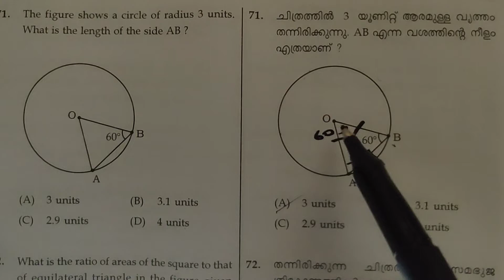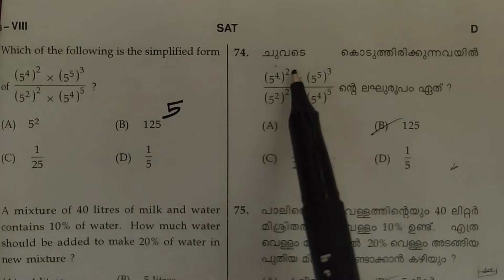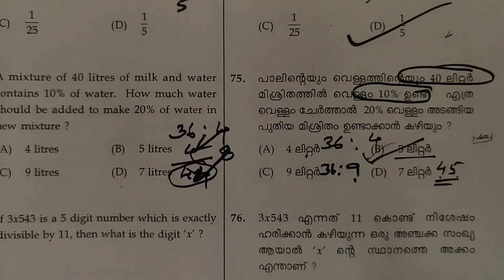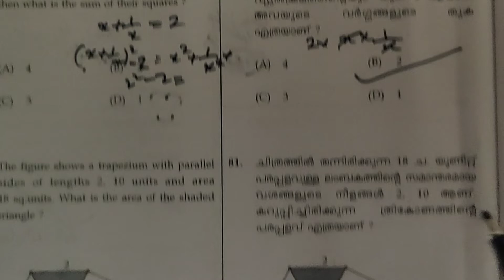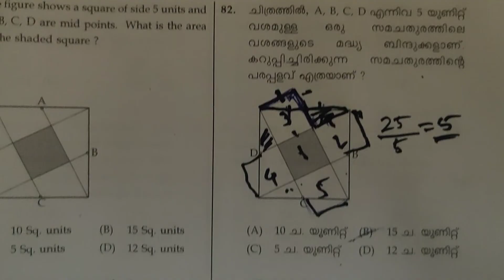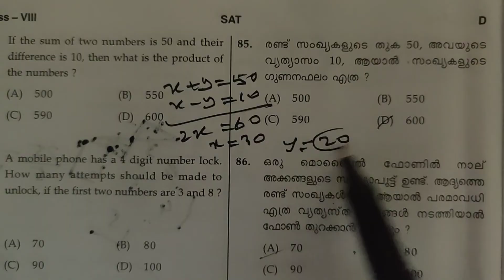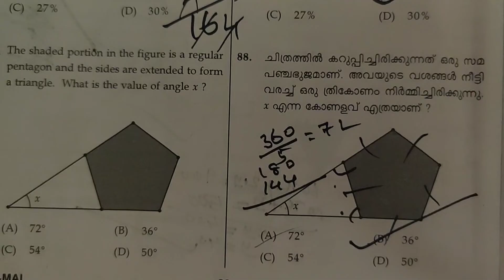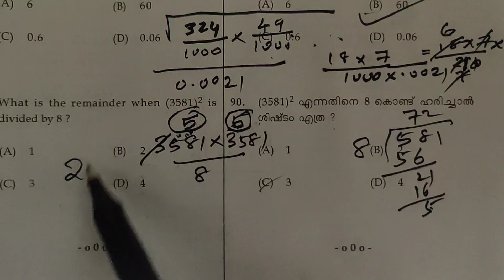2023 SAT MATHS SHORTCUTS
2023 SAT MATHS SHORTCUTS